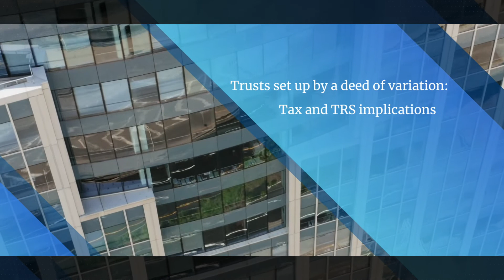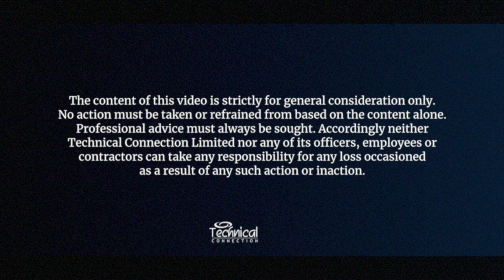Trusts set up by a deed of variation – tax and Trust Registration Service implications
What is a deed of variation, who can make it and when, who is the settlor for IHT, income tax and CGT. New issues for TRS: when the trust is made and who is the settlor for TRS purposes.

Through Techlink Professional and Techlink Communicator we enable you to:

• Reduce risk.
• Do more business.
• Communicate better and smarter.
• Save time.

and request which trial option you require from the options shown. You will then be given 4 weeks free access to Techlink Professional and/or Techlink Communicator and an example of the Communicator content.